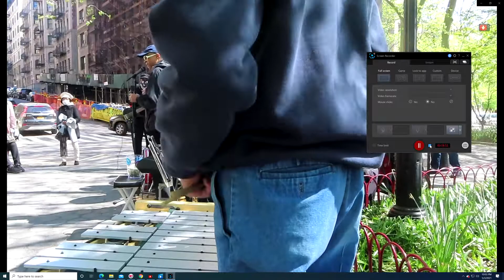Jammin at Ralph Ellison Memorial Park Part 2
Jammin on a Saturday at Riverside Park